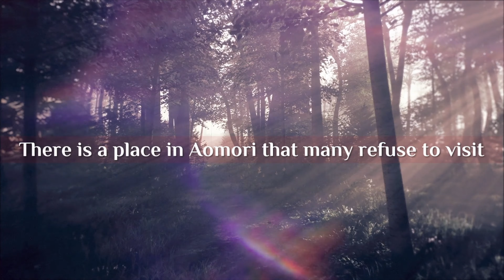Mt. Osore aka Fear Mountain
Since the times of Greek mythology, there have always been places rumored to be the the boundary between Earth and the Underworld like their River Styx.

In Japan there is a place just like this that has been known only through the whispers of locals...

This Is Your Life... Discover, Be Adventurous, Educate...Thrive!